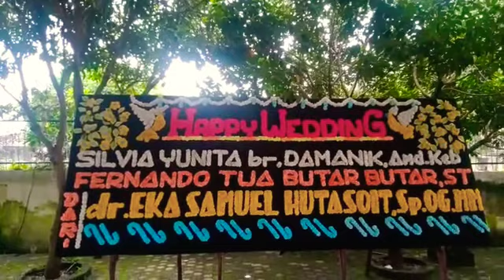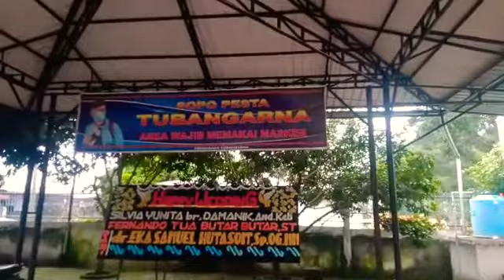Happy Wedding Silvia br. Damanik & Fernando Butar-Butar. Dari: dr. EKA SAMUEL HUTASOIT, SpOG, MM